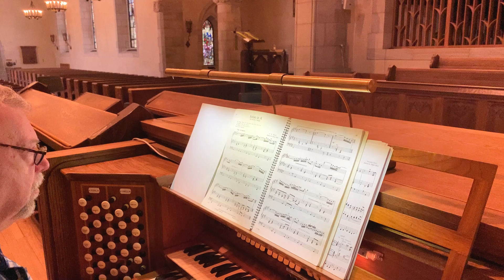"Rigaudon" - Trinity Organist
Closing the service is “Rigaudon” by French composer Andre Campra (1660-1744), arranged by E. Power Biggs. A leading opera composer of his day, he also served as music director at Notre Dame Cathedral in Paris. This piece is his most familiar work and is often played at weddings.

View our full Sunday Services on our website and join us on social media!